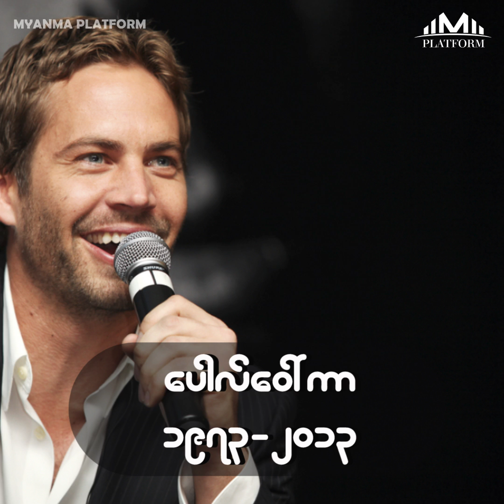အသက္ငယ္ငယ္နဲ႔ ေႂကြလြင့္သြားခဲ့တဲ့ ကမ႓ာေက်ာ္အႏုပညာၾကယ္ပြင့္မ်ာ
Celebrities such as Bruce Lee and Marilyn Monroe who said goodbye to the world very soon.